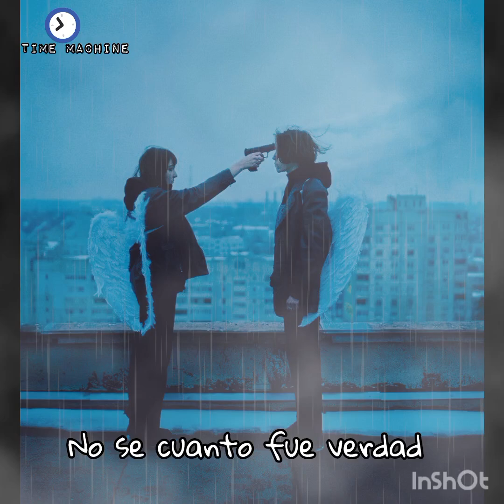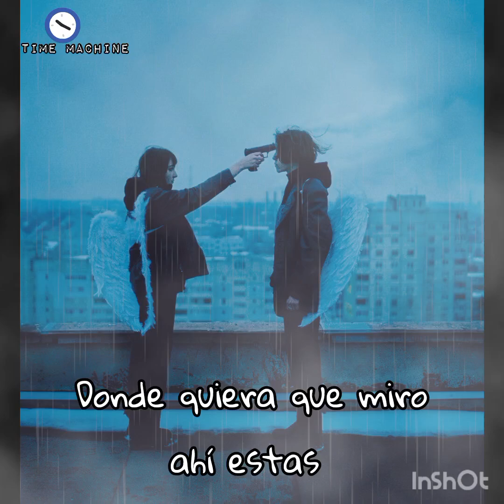Cage The Elephant/Trouble - Subtitulada español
La canción 'Trouble' de Cage The Elephant fue un sencillo de la banda promocionado en el 2015,  reconocida  por su estilo ecléctico que fusiona rock alternativo con elementos de punk y blues, es una reflexión melódica sobre los conflictos internos y externos que enfrenta el ser humano. La letra, cargada de emotividad, nos sumerge en una narrativa donde el protagonista se encuentra en una constante batalla con sus propios demonios y las dificultades que la vida le presenta.
Cage the Elephant es un grupo estadounidense de indie rock y rock alternativo, formado a mediados de 2006.